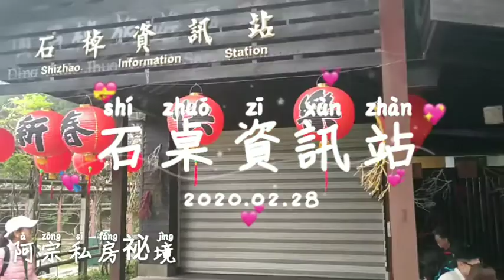阿里山紫藤花）阿里山石桌資訊站琉璃仙境 昭和櫻花 紫藤花櫻之道 茶之道 霧之道 霞之道 雲之道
2/28阿里山石桌資訊站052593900
2020 Alishan Cherry Blossom Season
Shooting spots：阿里山123月櫻花季
石桌資訊站 琉璃仙境 昭和櫻花 紫藤花櫻之道 茶之道 霧之道 霞之道 雲之道
石桌資訊站 嘉義縣竹崎鄉中和村石桌

林記茶山 位於阿里山公路台18線54.4
1-阿里山櫻花季吉野櫻花 活動日期228
2-阿里山車站 站前櫻花
3-阿里山派出所 唐實櫻 紫藤花
4-沼平車站 站前櫻花 二三月櫻花開
5-沼平公園 三月櫻花開 吉野櫻花
大漁櫻 粉色系櫻花 緋寒櫻 河律櫻花
6-阿里山賓館 館前二三月櫻花開
7-阿里山工作室 二三月櫻花開 河律櫻花
唐實櫻 緋寒櫻
8-阿里山工作室 吉野櫻王 三月櫻花開

阿里山旅遊景點Sights in Alishan
阿宗私房秘境A Zong Private House
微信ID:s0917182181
提供車輛Provide vehicle
Wish休旅車RV5人座

阿里山鄒族 山美部落
Alishan Zou tribe Shanmei tribe
達娜伊谷自然生態園區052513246
Danai Valley Natural Ecological Park
遊笆絲鄒族風味餐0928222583
Youbasi Zou cuisine
奮起湖老街Fenchihu Old Street

阿里山森林遊樂區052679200
Alishan Forest Recreation Area
門票1人300元
Tickets 300 yuan per person
阿里山百年郵局Alishan Centennial Post Office
阿里山車站 搭車小火車1人100元
Alishan Station 100 yuan per ride
祝山車站Zhushan Station
阿里山日出Alishan Sunrise
小笠原觀景台Ogasawara Observation Deck
昭平車站Zhaoping Station
昭平公園 二月 三月櫻花季
Zhaoping Park February March Cherry Blossom Season
阿里山派出所Alishan Police Station
櫻之道Sakura no Michi
阿里山賓館Alishan Hotel
阿里山工作室Alishan Studio
吉野櫻王Yoshino cherry king
三代木Three generations of wood
香林國小Xianglin Elementary School
千歲檜神木2000年Chitose sacred wood
香林神木2300歲Xianglin Shenmu 2300 years old
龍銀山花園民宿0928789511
Long Silver Mountain Garden
慈雲寺觀雲海
Viewing the sea of ​​clouds at Tsz Wan Temple
受鎮宮休息 搭乘小巴士
Rest in the town palace
返回 阿里山遊客中心
Back Alishan Visitor Center

下午16點出發
Departure at 16:00
阿里山青年活動中心Alishan Youth Activity Center
二萬平緋寒櫻Twenty thousand flat sakura
二萬平車站 停駛Erwanping Station Stop
二萬平觀景台Twenty thousand flat observation deck
阿里山夕陽Alishan Sunset
阿里山雲海Alishan Yunhai

18點離開 返回嘉義車站
Departure at 18:00 and return to Chiayi Station
鹿林神木2700年Lulin Shenmu 2700
塔塔加遊客中心Tataga Visitor Centre
塔塔加停車場Tatagar parking lot
東埔登山口Dongpu Mountain Entrance
東埔山莊Dongpu Villa
排雲登山口Paiyun Mountain Pass
塔塔加觀雲海Tataga View of the Sea of ​​Clouds
塔塔加觀夕陽Tataga sunset view
台灣獼猴Taiwan Macaque
望高茶園櫻花季Wanggao Tea Garden Cherry Blossom Season

阿里山二天一夜
Alishan two days and one night
阿宗私房秘境 龍銀山茶園步道
A Zong Private House Long Yinshan Tea Garden Walk
迷霧綠色竹林隧道
Misty green bamboo forest tunnel
龍銀山觀日出
Alishan sunrise view
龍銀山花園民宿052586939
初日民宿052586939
First Day Homestay
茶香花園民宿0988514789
Tea Garden Homestay

樂野部落Leye Tribe
阿將的家A general's home
民宿露營Bed and Breakfast
23號咖啡館Cafe 23
優遊吧斯鄒族文化部落Youyouba Suzou Cultural Tribe
雅吾瑪斯步道
Yagumas Trail
迷糊步道櫻花季Blurred trail cherry blossom season

來吉部落Laiji tribe
得恩亞納 阿里山深山秘境
Enyanana Alishan deep mountain secrets
HANA廚房 阿里山鄒族美食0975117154
HANA kitchen。Alishan Zou Food
寒溪呢森林人文叡地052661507
Hanxi Forest Humane Ruidi

山美部落Shanmei Tribe
達娜依谷生態園區Danayi Valley Ecological Park
遊芭絲鄒族風味餐Youbasi Zou cuisine

雲潭瀑布
Yuntan Waterfall
漫步在雲端 太平雲梯
Walking in the clouds
太平老街Taiping Old Street

嘉義市東區East District of Chiayi City
北門車站North Gate Station
蒸氣火車Steam train
檜意森活村Hoi Sen Mori Village
獨角仙休閒農場Unicorn Leisure Farm